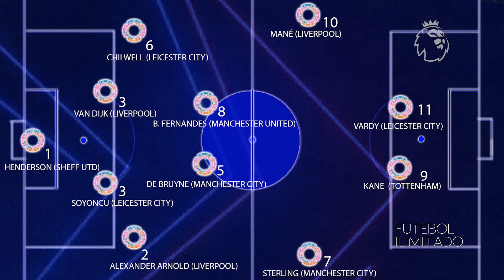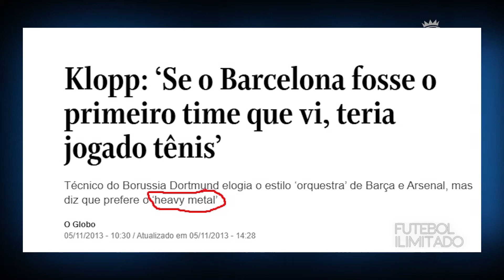MONTAMOS NOSSA SELEÇÃO DOS MELHORES DA TEMPORADA NO FUTEBOL INGLÊS...LIVERPOOL DOMINOU?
Siga no Instagram: Futebol_Ilimitado